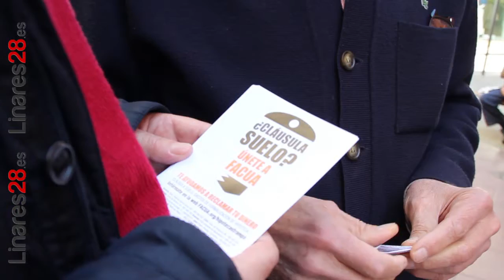20170313 Linares28 Consumo, FACUA Día del Conumidor